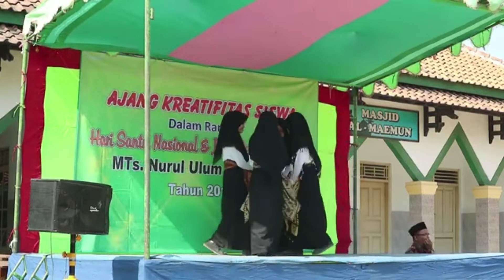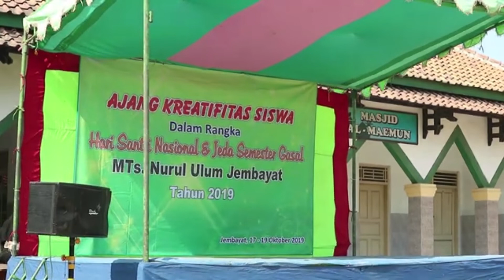TARIAN MANUK DADALI MTS NURUL ULUM JEMBAYAT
Tarian tradisional manuk dadali salah satu pertunjukan dalam acara memperingati hari santri nasional dan jeda semester gasal tahun 2019.